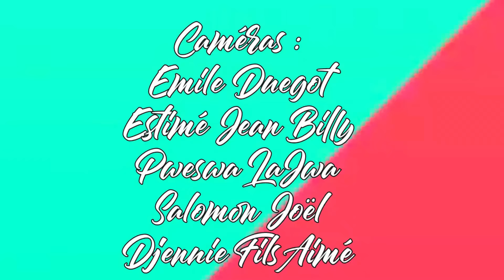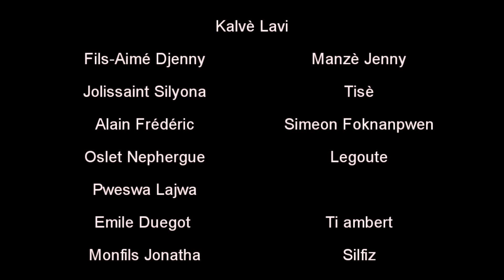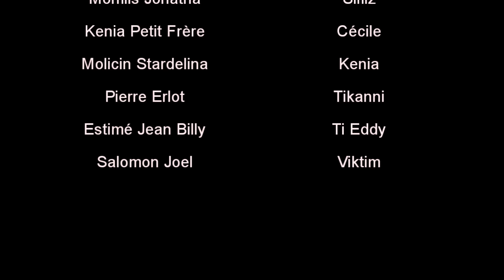KALVÈ LAVI EPIZOD 41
epizod sa gen bagay laden mezanmi gade ZEN gade ZEN